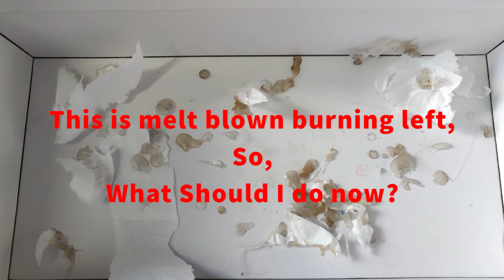Mask Daily 11 Let's Burn Some Medical Mask for Test Don't Ask Me Why